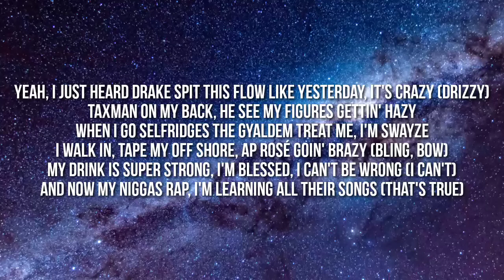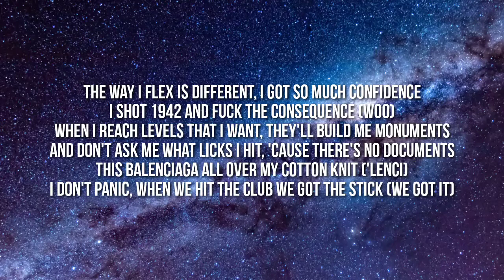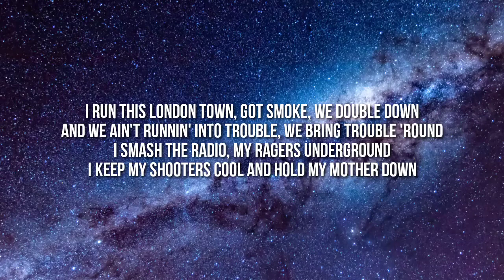Aj Tracey - Anxious (Lyrics)